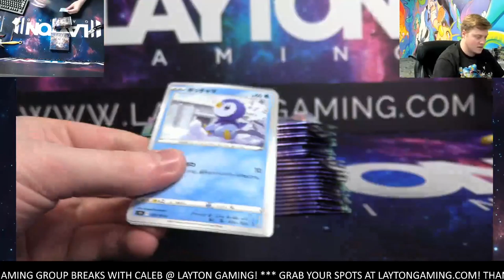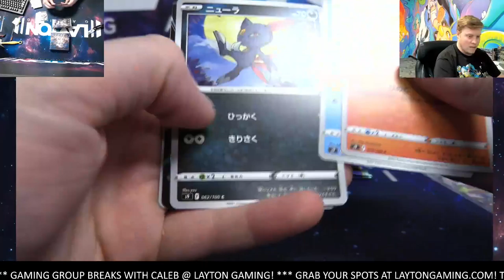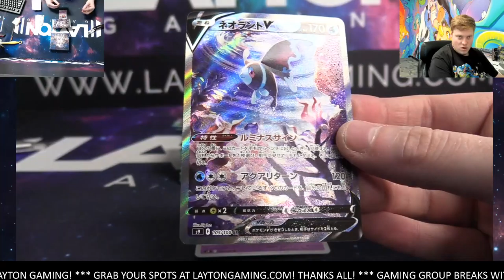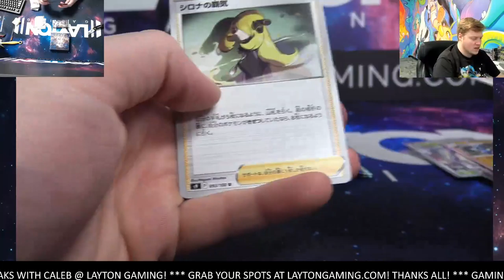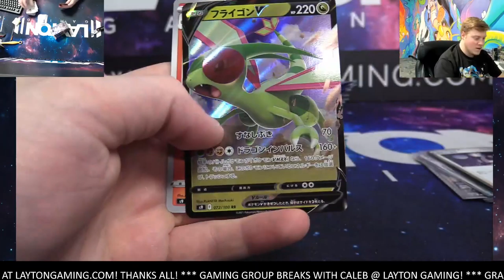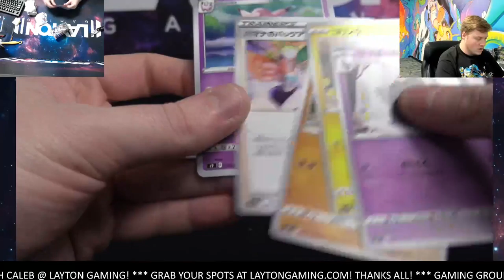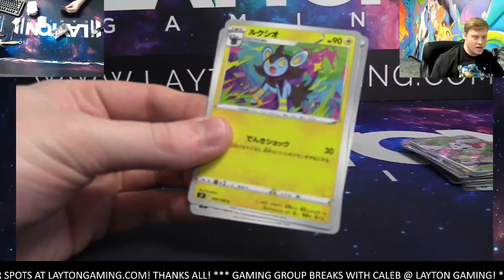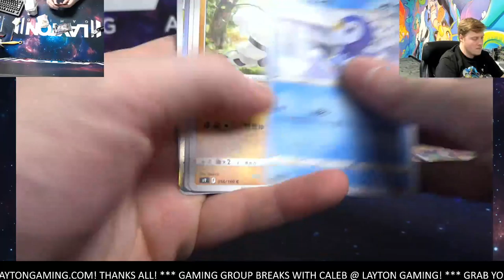Star Birth Japanese Pokemon 2 Booster Box Break #5 TIERED Random Energy Style